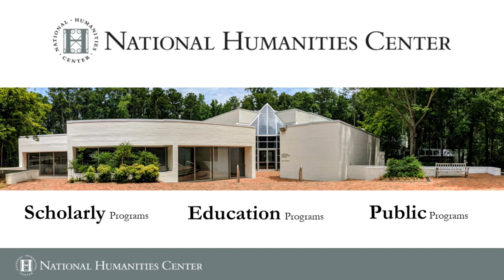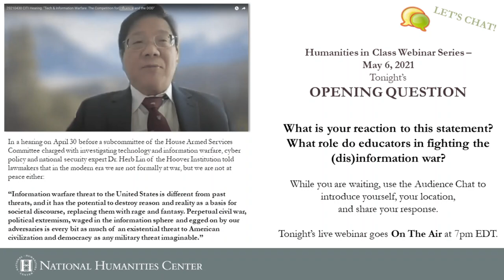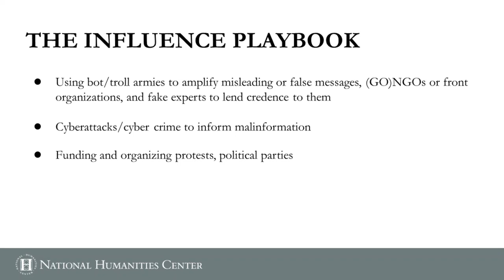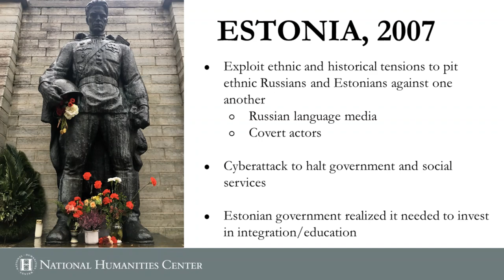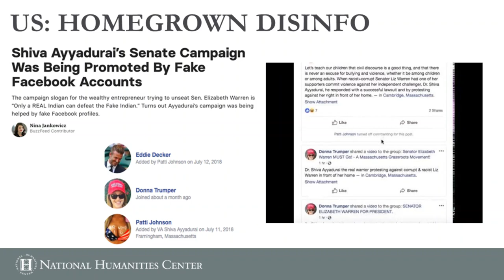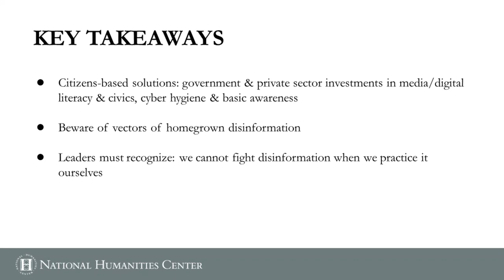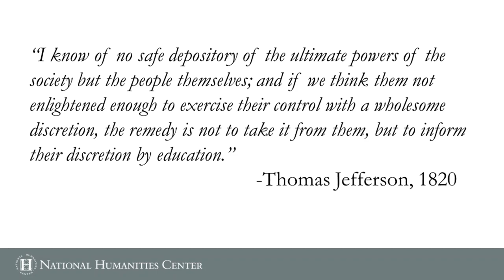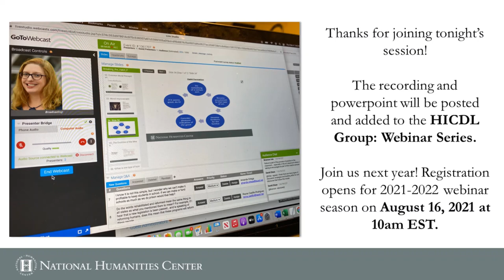Countering Disinformation in an Era of Pandemics and Conspiracies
Since the start of the Trump era, as coronavirus has become an "infodemic," and in the aftermath of the conspiracy-fueled riots at the US Capitol, the United States and the Western world have finally begun to wake up to the threat of disinformation. The question no one seems to be able to answer is: what can the West do about it? Nina Jankowicz lays out the path forward in How to Lose the Information War: Russia, Fake News, and the Future of Conflict. The book reports from the front lines of the information war in Central and Eastern Europe on five governments' responses to disinformation campaigns. It journeys into the campaigns the Russian and domestic operatives run, and shows how we can better understand the motivations behind these attacks and how to beat them. Above all, this book shows what is at stake: the future of civil discourse and democracy, and the value of truth itself.